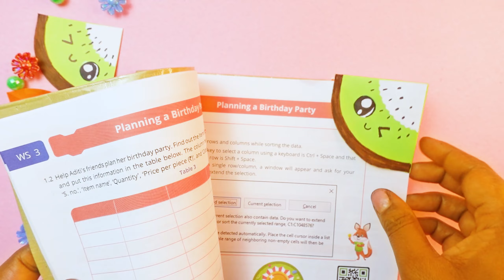How to make paper fruit Bookmark | strawberry kiwi orange Bookmark | DIY Paper bookmark ideas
Welcome to Easy crafts channel.

 Lets together strengthen the geometrical knowledge in us,  Explore creativity,Enhance focus and Widen our imagination.

Every craft is a marvel of our imagination, Its a crazy puzzle that strengthen our mind.

its Peace that gets into your mind when creating it.

Njoy Crafting !!